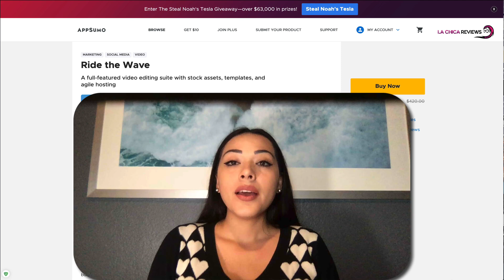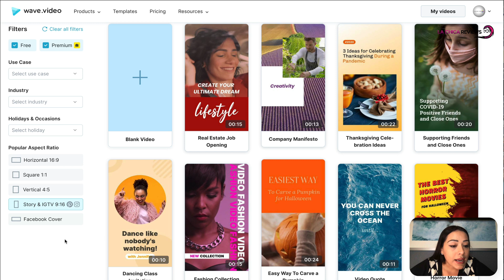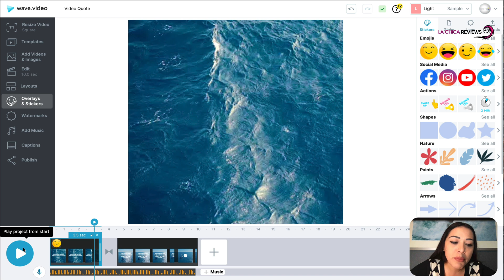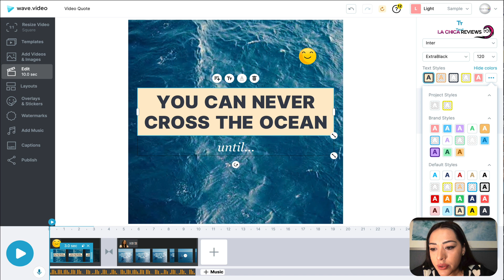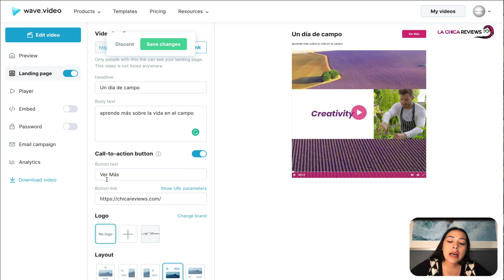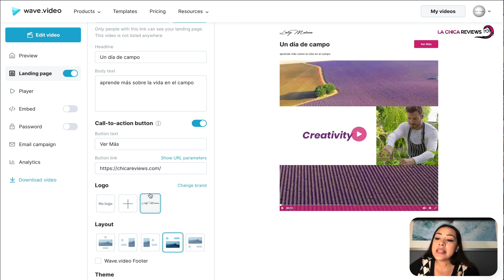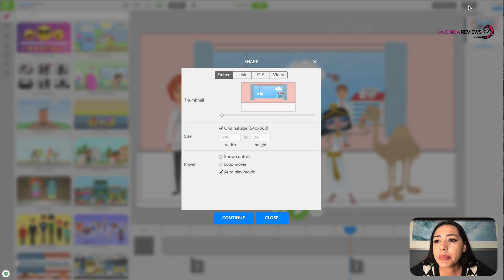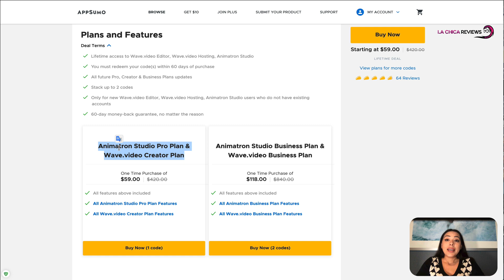Wave video editor LTD review en español - Crea videos asombrosos en minutos 👌🏻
✔︎  Obtener el deal ahora 🔥
Con wave video puedes Crear videos asombrosos con un potente editor de video, cientos de plantillas y más de 200 millones de activos multimedia. Una oferta de por vida que va desde los 59dlls un solo pago que te dará acceso de por vida.

Wave.video editor, wave.video hosting y animatron studio

Las plantillas vienen en múltiples formatos con prácticos filtros que lo ayudan a seleccionar la que mejor se adapte a tu negocio u ocasión.

Intercambie el metraje de muestra con el suyo propio o explore entre más de 200 millones de activos en stock para encontrar la combinación perfecta.

Después de eso, simplemente aplique los colores, fuentes, logotipos y gráficos de su propia marca (logo) , ¡y su video estará listo para comenzar!

Alojamiento de video rápido con páginas de destino personalizables, además de un kit de herramientas de subtítulos automáticos. Landing pages.

Wave.video te ofrece cientos de plantillas, millones de activos multimedia y páginas de destino personalizables para videos de primer nivel con mucho menos esfuerzo. oferta de por vida.